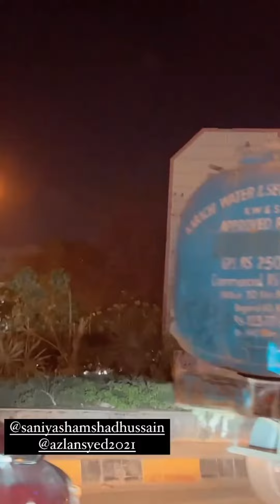Oh my God Nimra singing | Our Dinner | Sidra Batool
Nimra driving kr k singing bi kr sakti he . yaqeen nhi ata to video pori dek lo .. like zarror krna